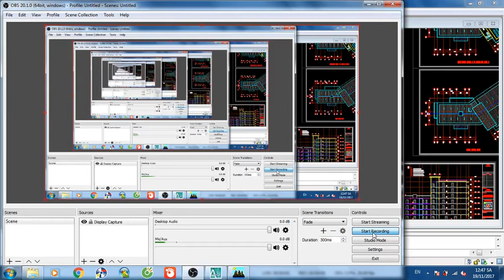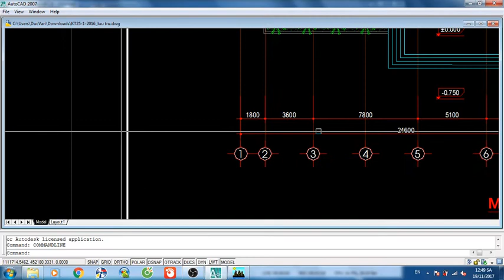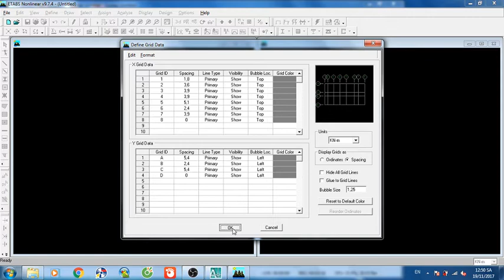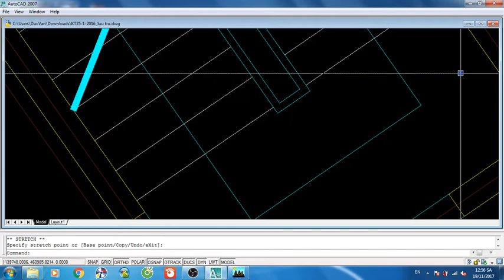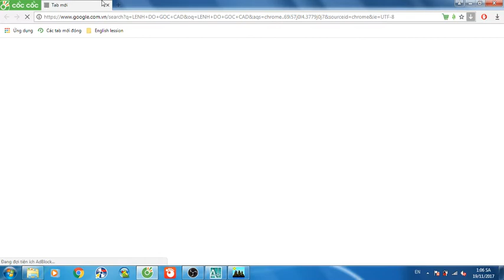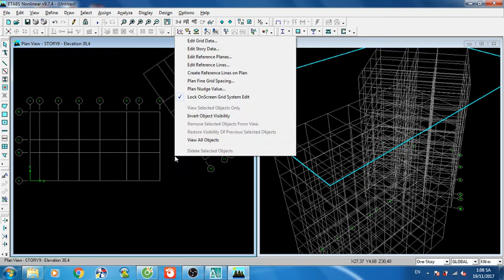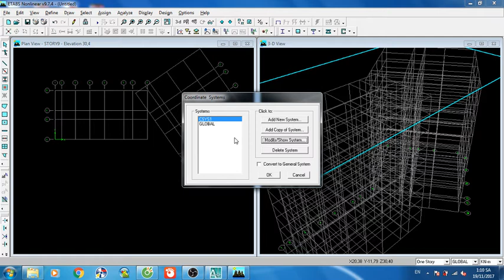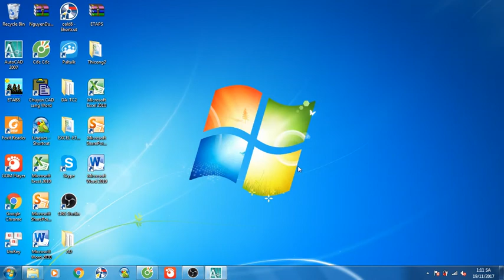TẠO LƯỚI TRỤC NGHIÊNG TRONG ETAPS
CÁCH TẠO LƯỚI NGHIÊNG TRONG ETAPS.